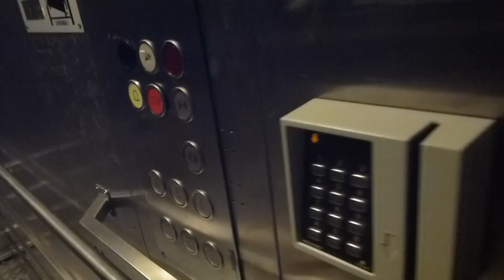Locked off Schindler elevators @ Söderhallarna